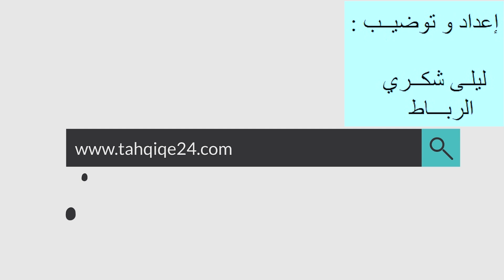وزير العدل عبد اللطيف وهبي يستقبل وفدا رفيع المستوى برئاسة نائب رئيس الوزراء ووزير العدل البلجيكي.